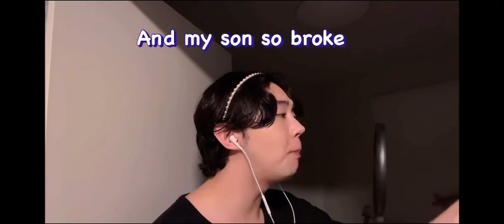My son so dumb song 🤣